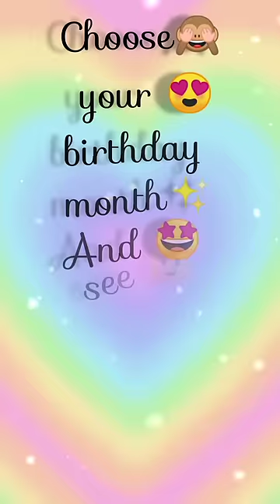choose your birthday month and see your bed